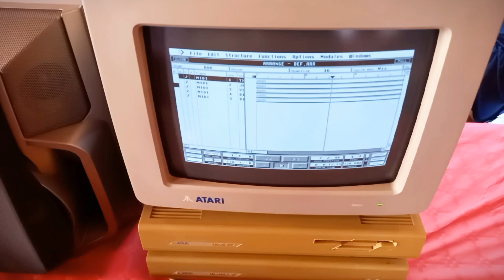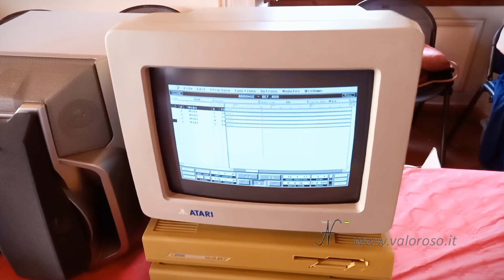Un viaggio nella Musica MIDI, Atari Mega ST e Sintetizzatori Vintage, con Michel Mammoliti!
Benvenuti su @ValorosoIT, il canale dedicato all'affascinante universo dei retrocomputer e dell'elettronica vintage! In questa intervista, chiacchieriamo con Michel Mammoliti, esperto di musica MIDI.

Michel Mammoliti ci guida attraverso una simulazione dettagliata di come gli studi di registrazione musicale funzionavano negli anni '80 e inizio anni '90.
La nostra avventura inizia con l'Atari Mega ST, il fulcro di questa simulazione sulla musica MIDI. Questo potente computer, attraverso il sistema MIDI, pilota una varietà di tastiere elettroniche (sintetizzatori).

Tra le tastiere collegate all’Atari, ci sono il celebre sintetizzatore Roland Juno-106 e la versatilissima Korg DW-8000: entrambe le tastiere sono ibride digitali e analogiche. Il pilotaggio è digitale, ma la generazione audio è analogica.
La Yamaha DX100, una versione compatta e accessibile, ma un po' più limitata della DX7, è completamente digitale, anch’essa collegata all’Atari Mega ST tramite cavi MIDI.
Anche Casio si aggiunge alla compagnia, con il celebre sintetizzatore digitale CZ101.
Tutte le tastiere sono collegate, mediante cavi MIDI, al computer vintage Atari Mega ST. Vediamo come il computer comanda ogni dettaglio del brano eseguito, dalla nota suonata all'intensità del volume, in automatico e in tempo reale.

Nel video, Michel Mammoliti ci mostra una dimostrazione pratica: come i sintetizzatori ricevono i dati MIDI, convergendo poi i segnali analogici nel mixer e nell'impianto stereo per l’ascolto.
Questa immersione nella musica MIDI offre uno sguardo approfondito su come la tecnologia retro si fonde con la creatività musicale.

Hai un computer vintage, o qualche accessorio, che ti avanza e vuoi buttarlo? 😥